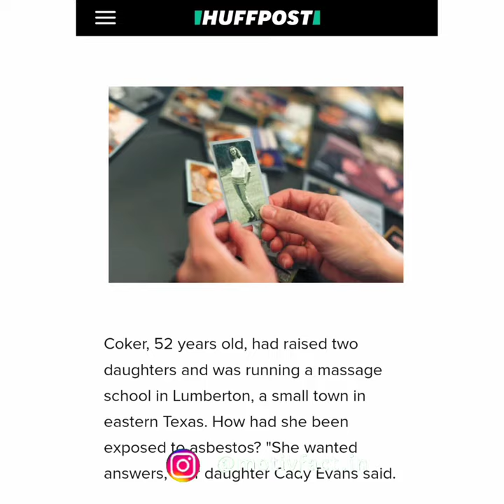Johnsen & Johnson Cancer Case Study | Johnson Baby Powder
Video About-:

In this video, Facts(rochak tathya/रोचक तथ्य) You don't know or facts you never knew. Today you will see this facts video in Hindi And together "Johnsen & Johnson Cancer Case Study | Johnson Baby Powder" to see this video And this video is gonna be very interesting so watch the video till the end And I hope you liked the Shorts Facts videos.

Relate-:

Fact,
Fact's,
Motiv Fact,
Amazing Fact's,
Most Amazing Fact's,
Interesting Fact's,
Hindi facts,
World facts,
Psychology,
Fact's video,
Indian Fact's,
Knowledge,
Johnson Baby Powder
Johnson & Johnson

[ Note – The information given in this article is based on news paper and internet. We can not claim to be true facts or lies. ]